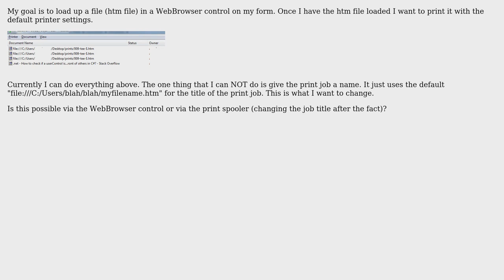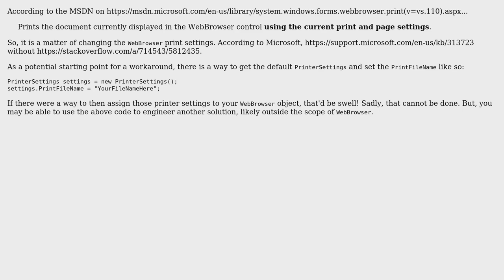How can I change the name of a print job in the printer queue? (2 Solutions!!)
How can I change the name of a print job in the printer queue?

With thanks & praise to God, and with thanks to the many people who have made this project possible! | Content (except music & images) licensed under CC BY-SA | Music | Images & others | With thanks to user Wael Galal El Deen user Chase user Arvo Bowen and the Stack Exchange Network Trademarks are property of their respective owners. You are responsible for your own actions.